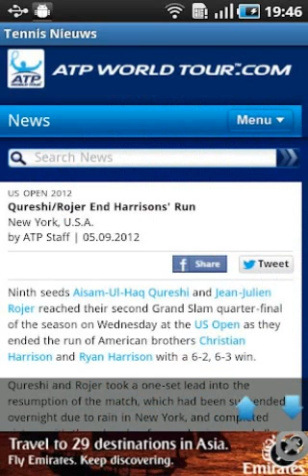tennis news atp